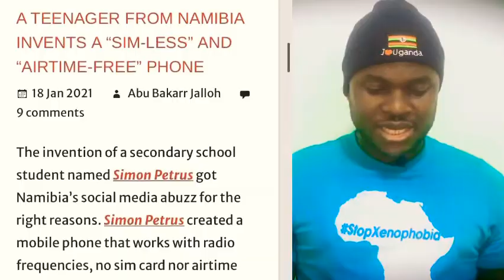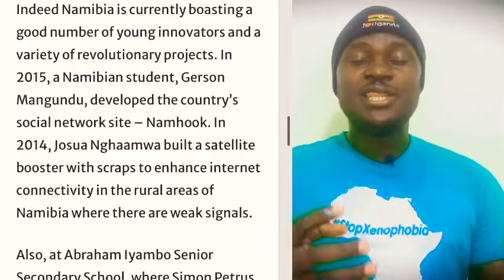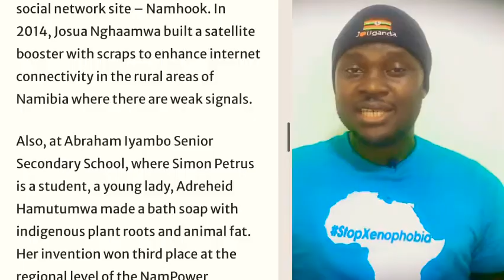A Teenager From Namibia Invents a Sim-Less and Airtime Free Phone.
The invention of a secondary school student named Simon Petrus got Namibia’s social media abuzz for the right reasons. Simon Petrus created a mobile phone that works with radio frequencies, no sim card nor airtime credit required. Calls can be made to anyone, anywhere, without interruptions, as long as they are done in an area with radiofrequency.

The invention, which took two years for him to complete, was put together using scraps of old television and mobile phones, and required over $2,000 funding from his unemployed parents who sacrificed a lot to ensure their son’s project was successful.

Other than the sim-less phone, Petrus’ invention is a whole unit comprising of the working radio, television, the light bulb, a fan, and a socket. According to reports, the phone is not Petrus’ first invention. In 2015, the young man won first place at a competition for young innovators in Namibia for creating a machine that doubles as a seed drier and a cooler.

Simon Petrus clinched won first place at the regional level for his “free-to-call” phone in 2016. “When he won in 2015, some judges thought that there was an engineer at home who was helping him. But the only help he has is from us the teachers here at school. He came up with his project,” Taimi Vatileni, Petrus’s science teacher told New Era.

Vatileni also described the young inventor as an average student “in general”, but one who led his peers in the sciences. Petrus aspires to become an electronics engineer after school.

Indeed Namibia is currently boasting a good number of young innovators and a variety of revolutionary projects. In 2015, a Namibian student, Gerson Mangundu, developed the country’s social network site – Namhook. In 2014, Josua Nghaamwa built a satellite booster with scraps to enhance internet connectivity in the rural areas of Namibia where there are weak signals.

Also, at Abraham Iyambo Senior Secondary School, where Simon Petrus is a student, a young lady, Adreheid Hamutumwa made a bath soap with indigenous plant roots and animal fat. Her invention won third place at the regional level of the NamPower competition for innovators in 2016.

Story from The African Dream